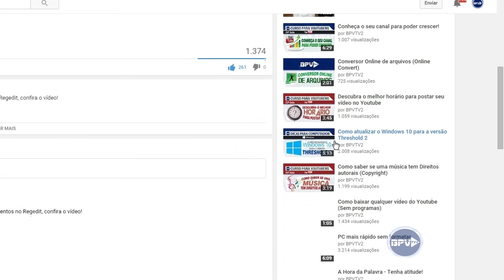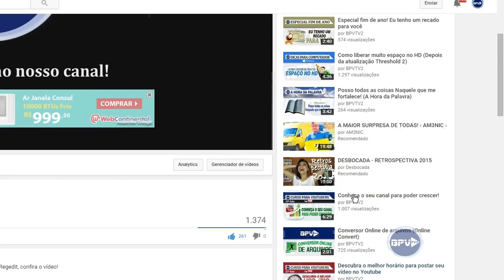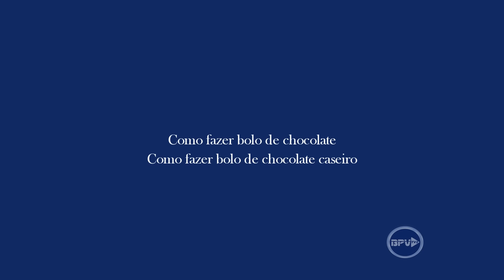SEO para Youtube - Palavras-chave (TAGS) - Manual do Youtuber #02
Hoje no Manual do Youtuber você vai conferir algumas dicas importantes sobre tags(Palavras-chave), como funciona a teia de Tags, e muito mais!

Compartilhe!